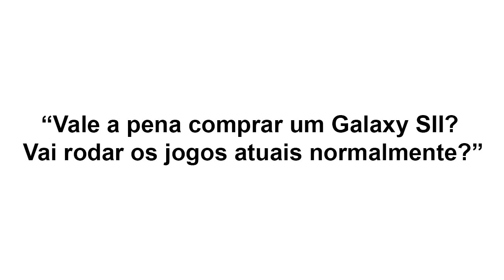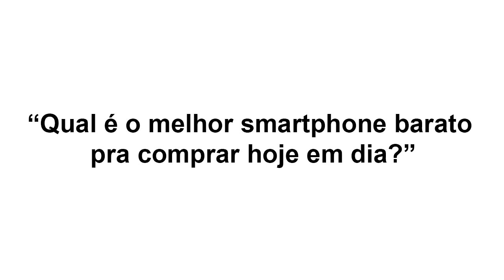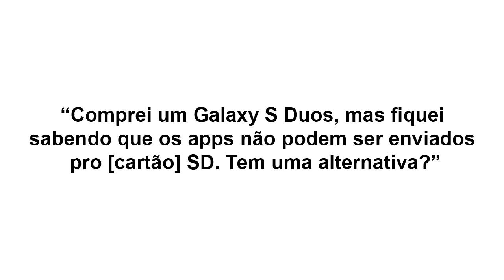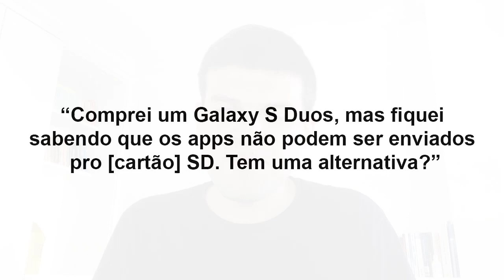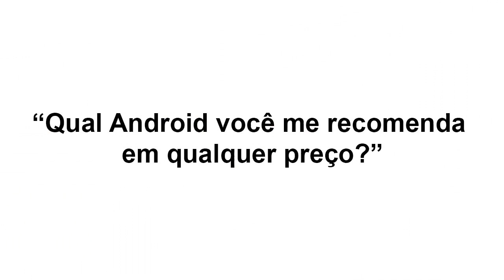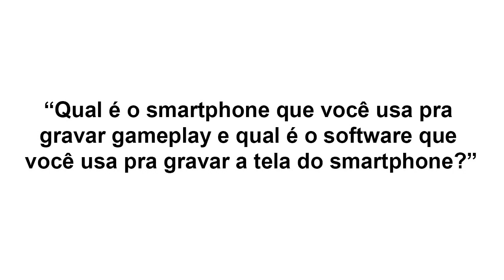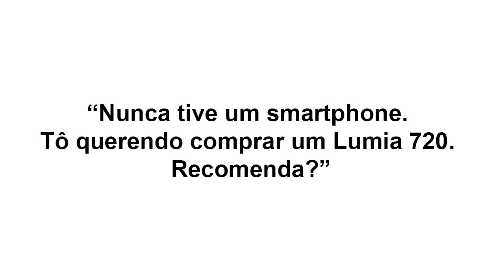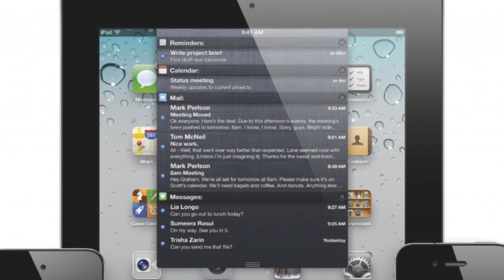Respostas! #1 Galaxy SII, smartphone barato, note Asus K45, melhor Android [e mais]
Reinaugurando um quadro em que respondo perguntas que recebo via Facebook, Twitter e YouTube. As questões escolhidas para este vídeo foram:

- Vale a pena comprar um Galaxy SII? Vai rodar os jogos atuais normalmente?
- Qual é o melhor smartphone barato pra comprar hoje em dia?
- Os notebooks Asus K45VM e VX105H são bons para jogos?
- Comprei um galaxy s duos,mas fiquei sabendo que os app não pode ser enviadas pro sd,então tem uma alternativa
- Qual Android você me recomenda em qualquer preço?
- Qual é o smartphone que vc usa pra gravar gameplay e qual é o software que vc usa pra gravar a tela do smartphone?
- Nunca tive um smartphone. Tô querendo comprar um Lumia 720. Recomenda?

Gravado do iPod touch 5
Microfone: Blue Snowball Ice

Novo Twitter do canal - Sigam!
Facebook do canal - Curtam lá!